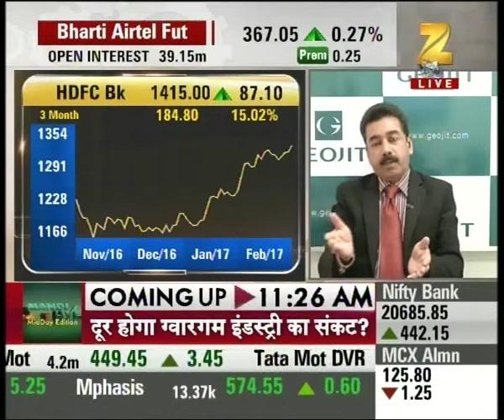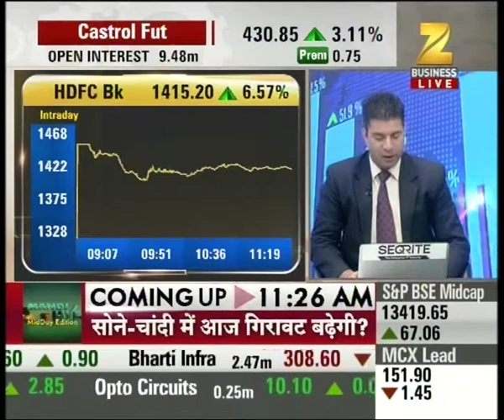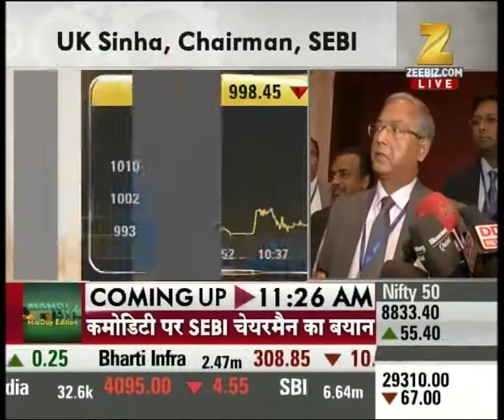Comparative analysis of HDFC bank and HDFC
Comparative analysis of HDFC bank and HDFC. Watch this special segment and get to know more here.